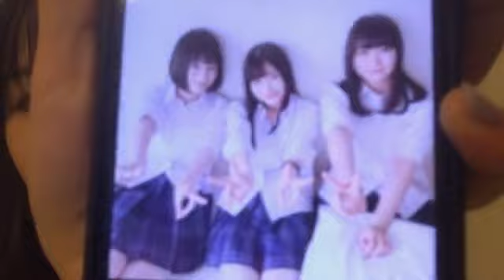清司 麗菜SEIJI REINA 2020年07月06日220335